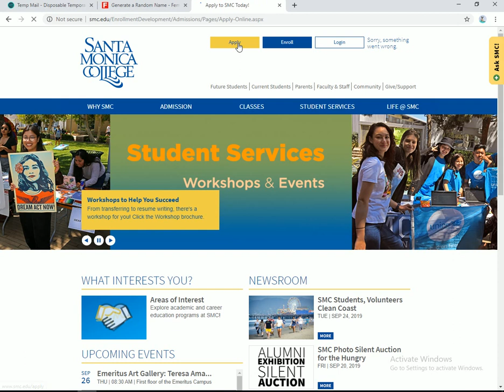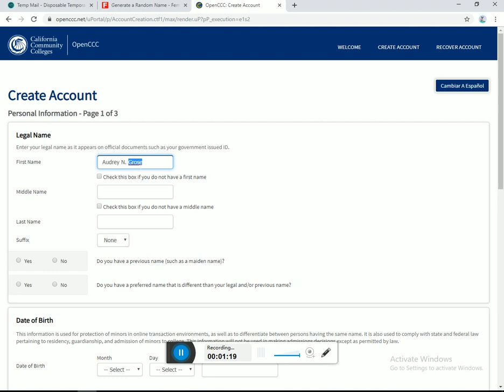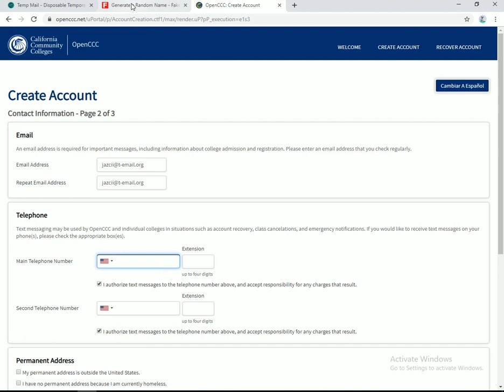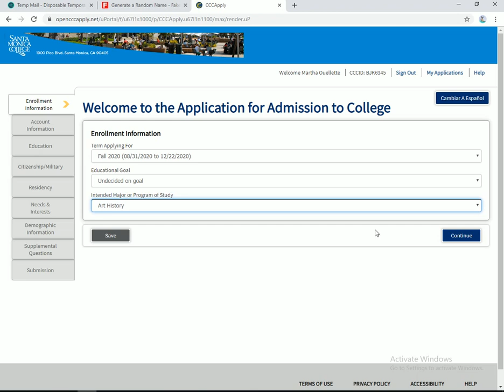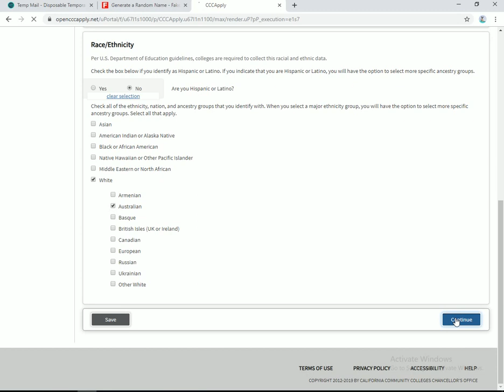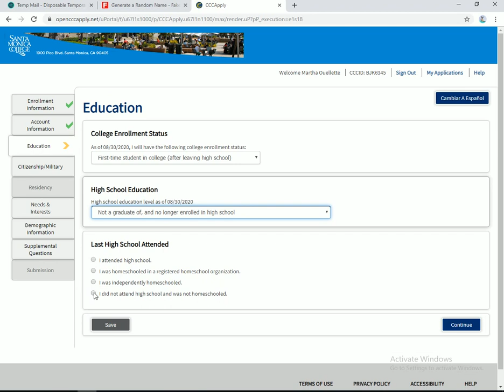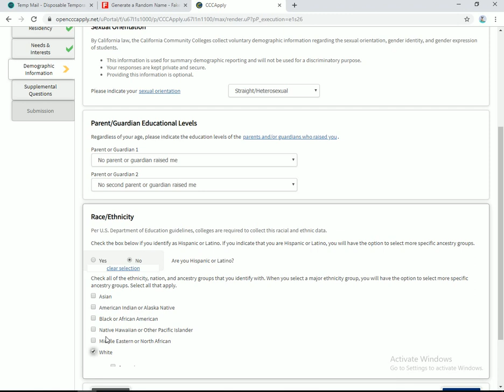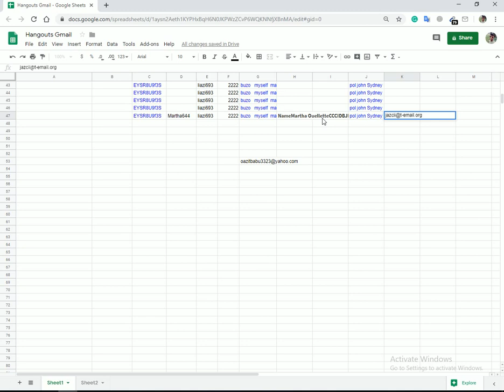How To Create Edu email Account * new tips*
create .edu email free

free edu email

free .edu email 2019

edu mail

How to create .edu email free

How to free edu email

How to free .edu email 2019

How to edu mail